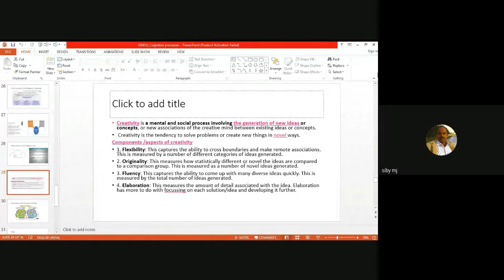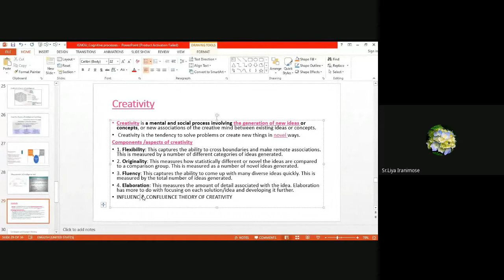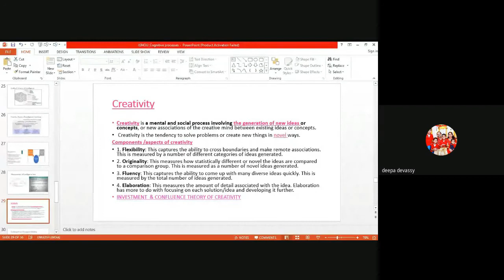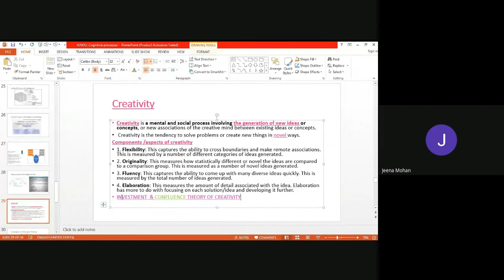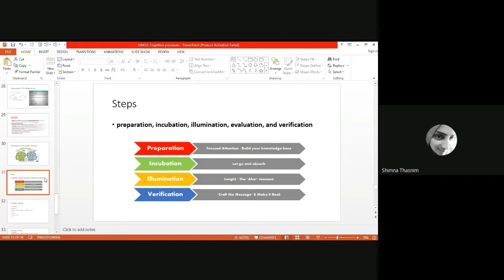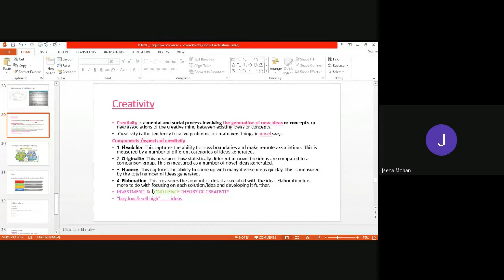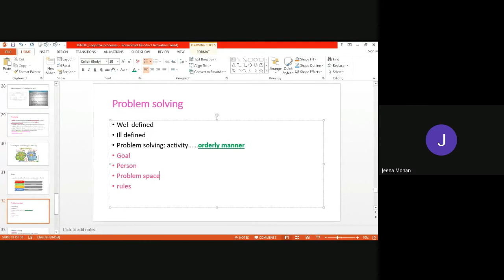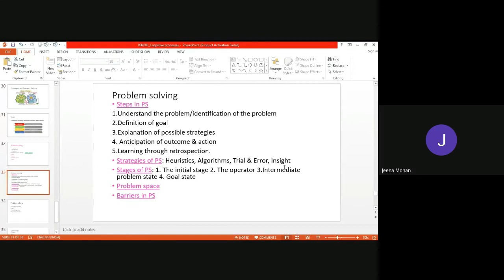Counselling session MPC 1 5 of 6